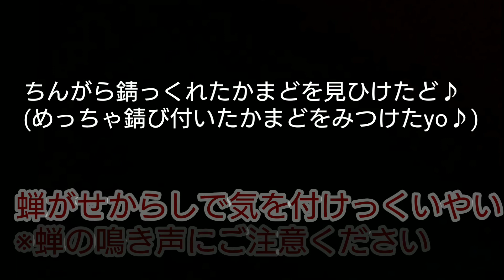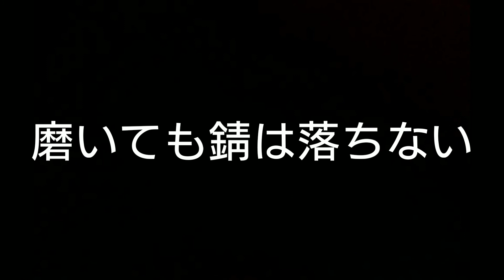【竈】♚森の奥のレストラン♔ 第1話 かまど磨き編【錆落とし】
山奥の叔母の家の敷地で、かまどを使った料理とおつまみを作っていきます。まずはかまどの錆との格闘をご覧頂きたい。